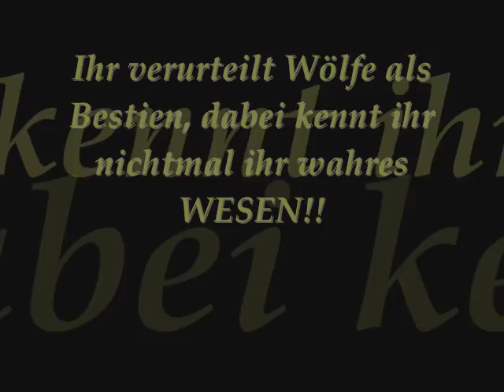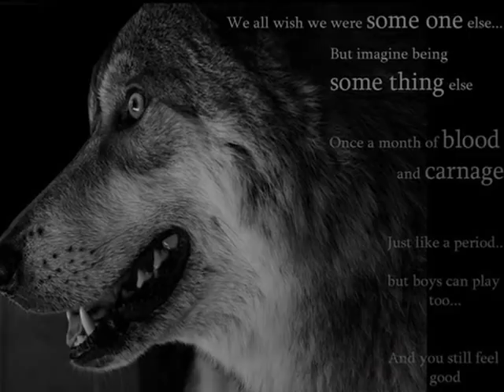Wölfe sind einzigartig!!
das lied vorbei ist an die Menschen gerichtet!